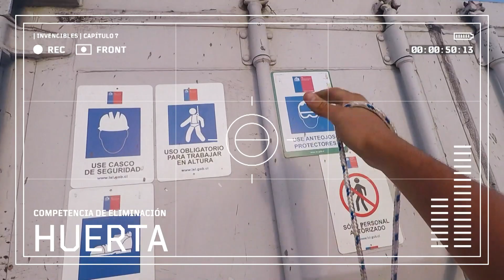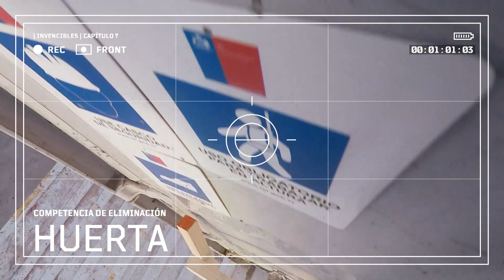GoPro Invencibles - Prueba de Eliminación - Familia Huerta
La familia Huerta debió enfrentar un nuevo proceso de eliminación tras ser derrotada en la Zona de Riesgo por tres grupos de participantes.

Con la lesión de Patricia, la madre y líder de este grupo, en la Prueba de Eliminación debieron competir los tres poderosos rugbistas y la excelente Sofía.

En GoPro Invencibles podrás ver el difícil momento que vivieron Los Huerta en medio de su competencia contra la familia Ponce.